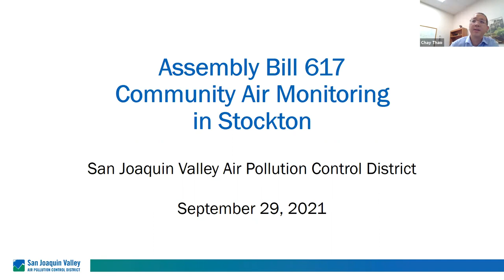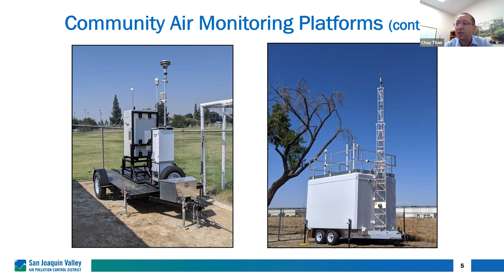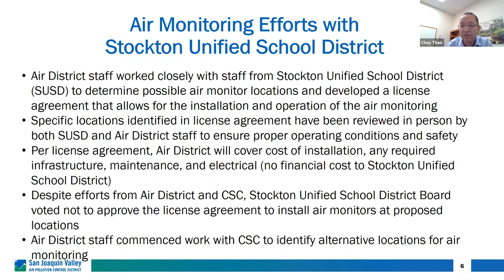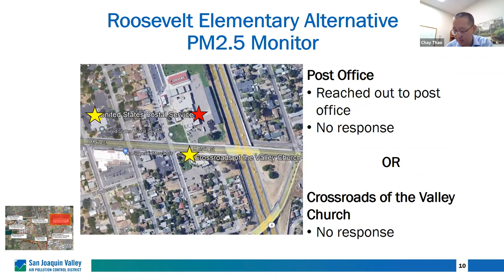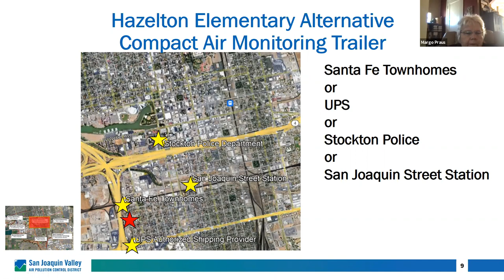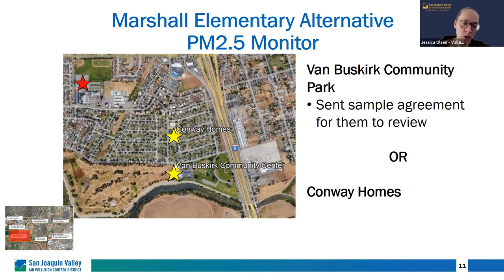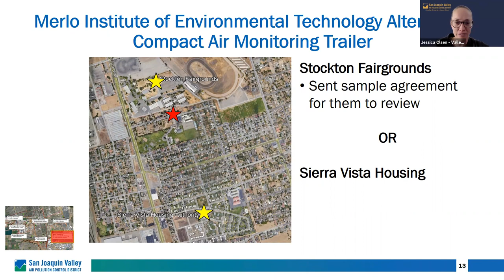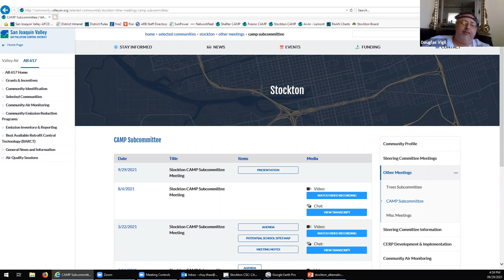Stockton CSC: CAMP Subcommittee Meeting | September 29, 2021